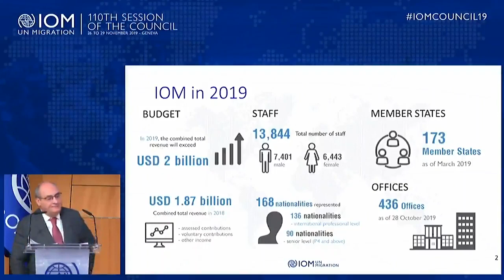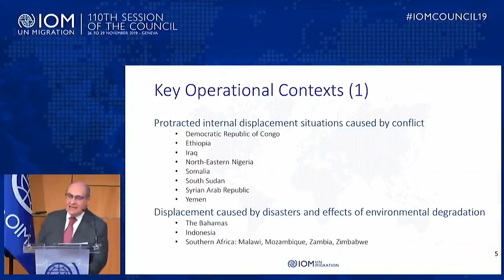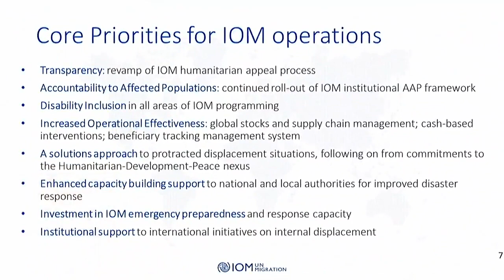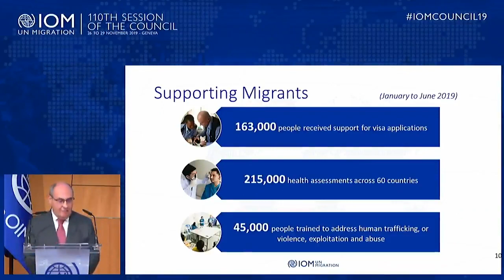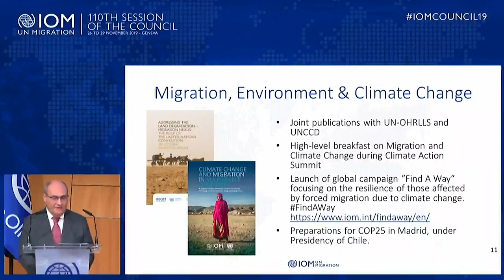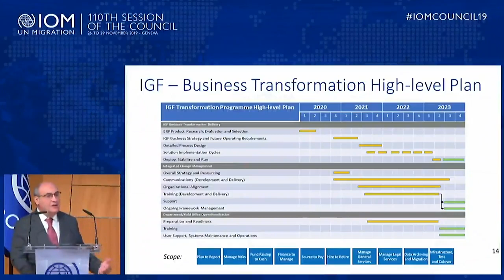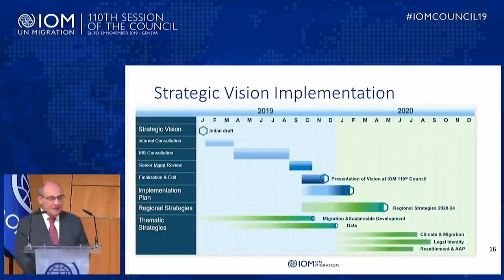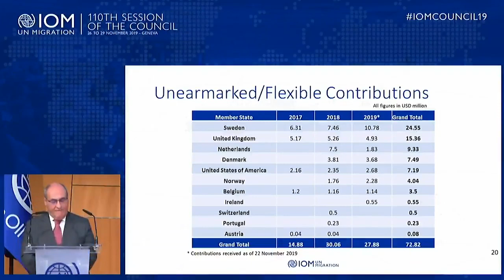Informe del Director General